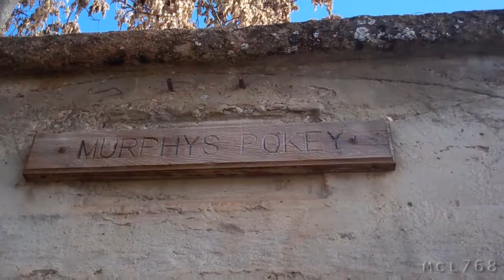[180] Coming Back From Arnold - 2010-12-01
Today we come back home again. And find caches on the way.